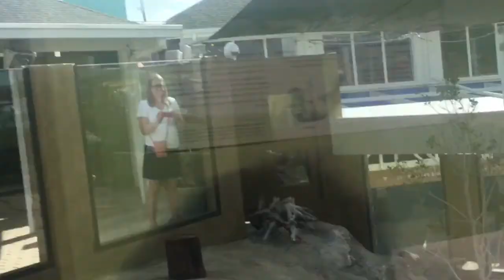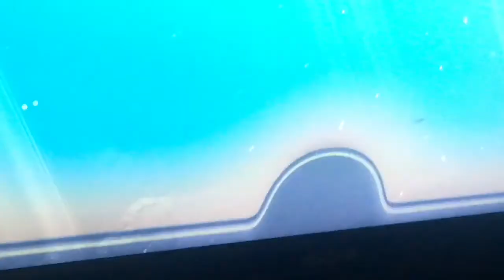Vlog 22 Aquarium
Here is another Vlog from Florida where I go to the aquarium. Also click the notification button so you can be notified every time I upload a video.
Musical.ly: happyhannahl
Well I guess that’s it so Bye HappyHannahFam- Happy Hannah 5